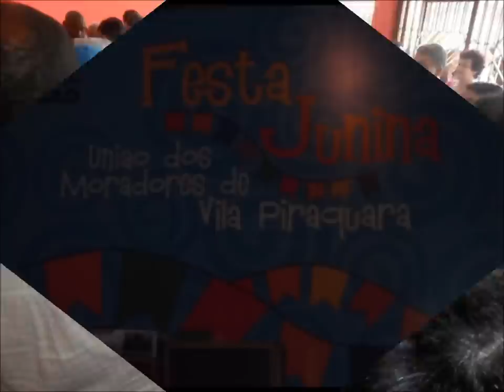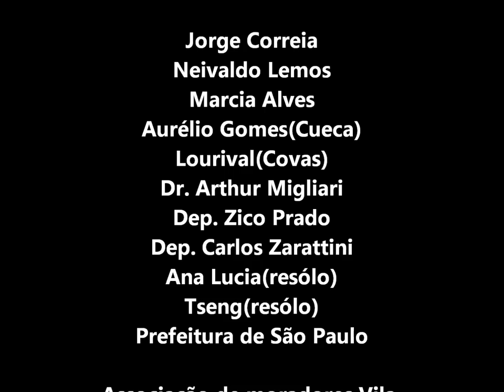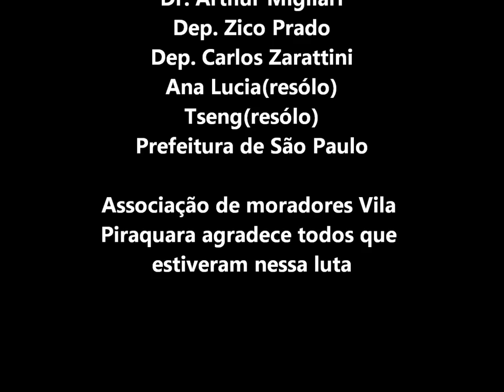22 anos de lutas e vitórias Sitio Piraquara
Obrigado à todos que estiveram conosco nessa luta:
- Dr. Arthur Migliari, Promotor Público de Falências da 29ª Vara do Forum João Mendes, São Paulo;
- Deputado Estadual José Zico Prado;
- Sr. Jorge da Silva Correia (ex- Presidente da UNVP - Associação União de Moradores de Vila Piraquara);
- Sr. Neivaldo Lemos Pinto, Vice-Presidente da UNVP;
- Srª Márcia Alves Pereira, Presidenta da UNVP;
- Sr. Aurélio Gomes de Oliveira, (ex-Presidente da UNVP);
- Sr. Lourival Pereira do Nascimento, (ex-Presidente da UNVP);
- Deputado Federal Carlos Zarattini;
- Drª Ana Lúcia Callari Sartoretto, Diretora do Departamento de Regularização de Solo (RESOLO), da Prefeitura de São Paulo;
- Srª Tseng, Técnica do RESOLO;
- Dr. William Lima Cabral, Síndico da Massa Falida Construtora Alfredo Mathias;
- Drª Hidely Fratini, Advogada do Gabinete do Deputado Estadual Zico Prado;
- Deputada Federal Luiza Erundina, ex-Prefeita de São Paulo;
- Deputado Federal Devanir Ribeiro, ex-Vereador da Cidade de São Paulo;
- Senadora Marta Suplicy, ex-Prefeita de São Paulo;
- Sr. Bortoloto, ex- Secretário de SEURB, Prefeitura de São Paulo;
- Sr. Luiz Barbosa, ex-Suprefeito do Distrito da Penha;
- Rede Globo (realizou três reportagens no bairro);
- Prefeitura de São Paulo.